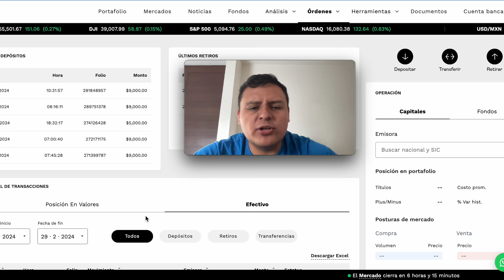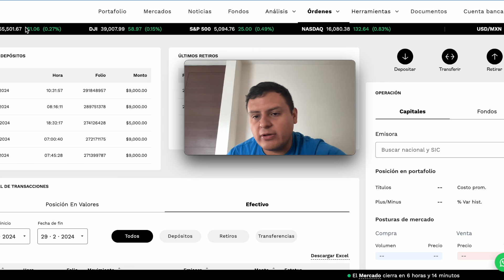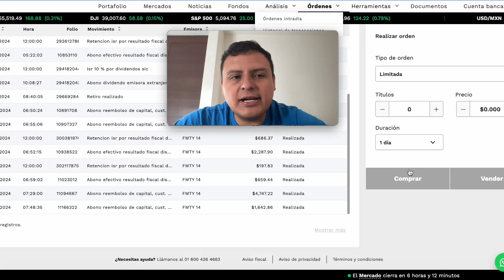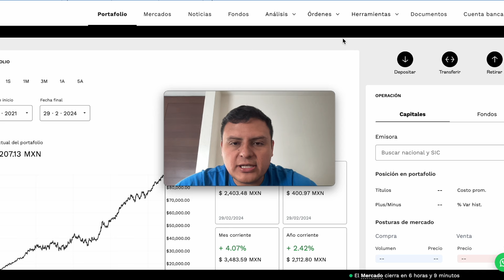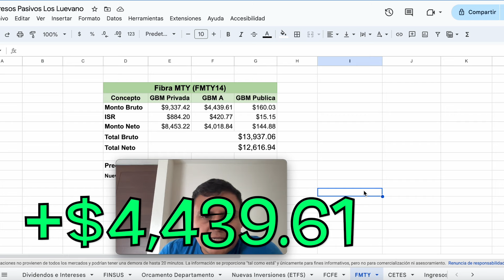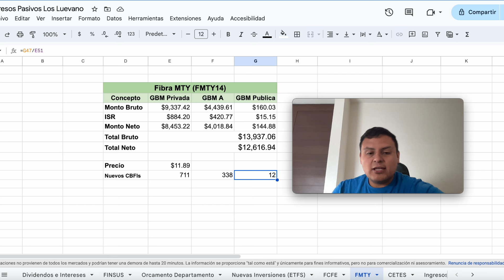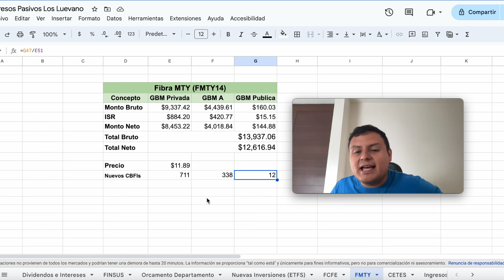Fibra Monterrey (FMTY14) Nos Hizo Un Gran Pago Este Mes de Febrero - Nos Adelantó la Renta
Fibra Monterrey (FMTY14) Ya nos pagó los dividendos correspondientes al mes de Noviembre - Diciembre 2023 y Enero - Febrero 2024. Nos hizo un gran pago, ya que nos adelantó varias distribuciones. De cierta manera nos adelantó la renta. En este video te contamos todos los detalles de este gran pago, cuanto nos pagó  y que vamos a hacer con estas distribuciones.

Tramita tu tarjeta de Credito Plata Sin Anualidad de por vida y recibe $100 pesotes en tu primera compra y hasta 5% en compras seleccionadas.

Código de referido FINSUS:
GOMEZ--38697